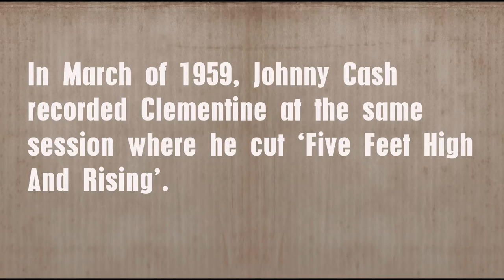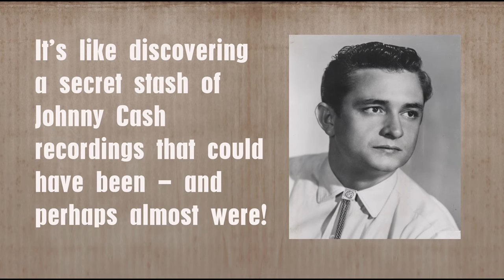Billy Mize - Clementine